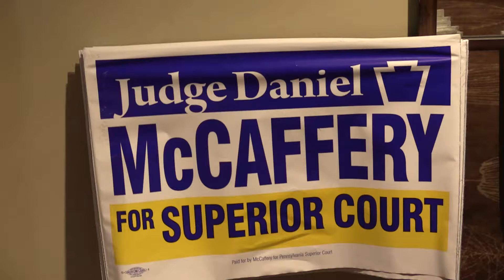DANIEL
Daniel McCaffery, candidate for Superior Court Judge of Pennsylvania, speaks during the Democratic Breakfast at the Shadowbrook Inn in Tunkhannock, Pennsylvania on Saturday, Oct. 5, 2019.